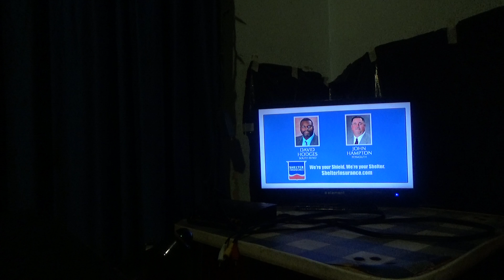Ginger Valley Garden Center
Now Hiring, Open Interviews This Saturday 10 am - 3 pm in South Bend Indiana.